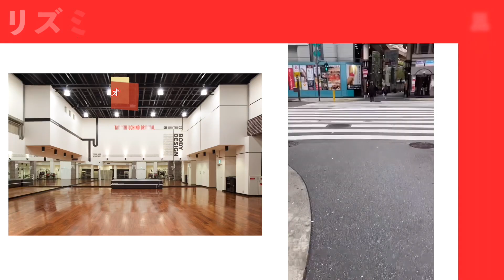【おすすめ３分！】たぷたぷ二の腕撃退！(腕・背中・脚)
【目次】
＊下記の時間をクリック頂くと指定した時間より動画をご覧頂けます。

0:00​ オープニング
0:36 トレーニングStart！
4:08

30年の実績を持つ格闘技フィットネス『リズミックボクシング®️』監修！

「リズミックボクシング®︎」はTAKASHI UCHINOのオリジナルプログラムであり、株式会社リタムの登録商標です。